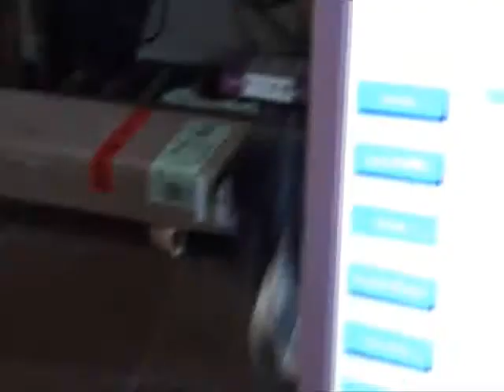chase18mths.wmv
chase growing up